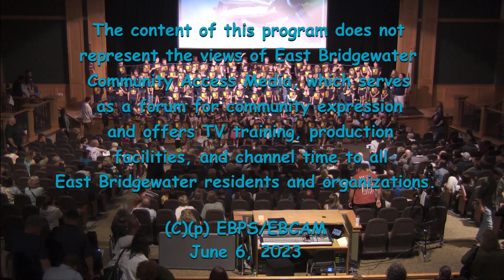Second Grade Multicultural Concert 2023